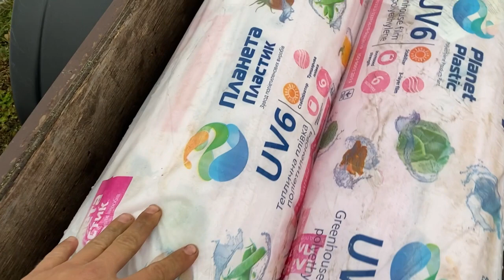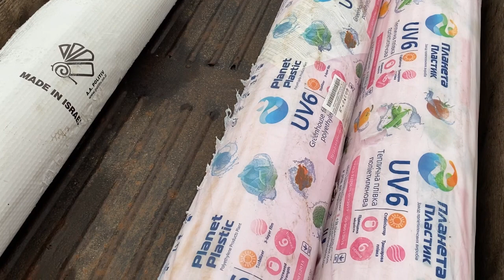Что сегодня растет Сентябрь 2021 Обход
- Наш сайт, здесь можно купить продукцию нашего тепличного хозяйства

Привет, меня зовут Яков. Люблю землю, растения и сельское хозяйство в целом. Выращиваю - рассаду, цветы, овощи в теплицах и в открытом грунте.
Когда есть свободная минутка, у меня есть желание поделится своим маленьким опытом в видеороликах ✌
Друзья, если вам интересен данный формат моего влога - тепличные обзоры, выводы, советы, секреты, мой опыт, дайте мне вашу обратную связь -

2. Нажмите на "колокольчик" (чтоб не пропустить мои следующие видео)
4. Комментарий - любой. Совет, пожелание, замечание, благодарность.

Любой выполненный вышеперечисленный пункт дает толчок развитию данного канала.